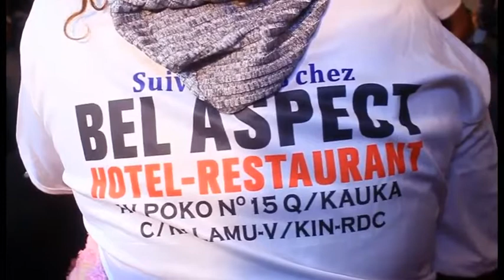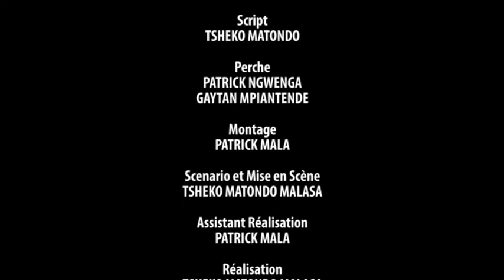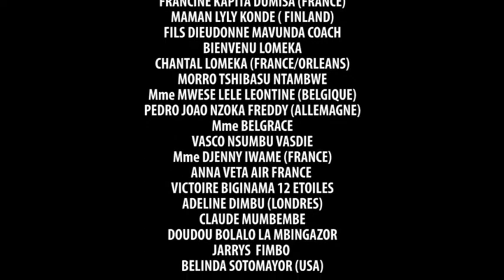NOUVEAU NZONZING NGWIZAN EP.23 DU GROUPE YOKA SON DE TSHEKO